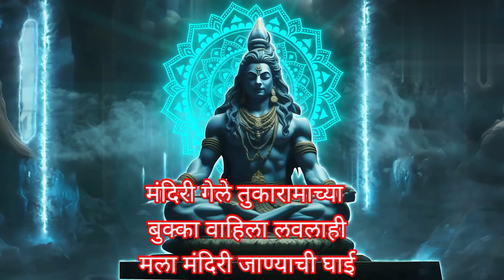महाशिवरात्रि सोमवार विशेष ☘️शिवरात्री आली ग बाई l मला मंदिरी जाण्याची घाई l २०२४ l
महाशिवरात्रि सोमवार विशेष ☘️शिवरात्री आली ग बाई l मला मंदिरी जाण्याची घाई l २०२४ l ‎@santkrupa2604#santkrupa#mahashivratri#bhole#mahadev#shiv#shankrachebhaj bholenath lokgit mahaddevachegane paramparik२०२४ प्रगटदिन#२०२४#गजानन_महाराज